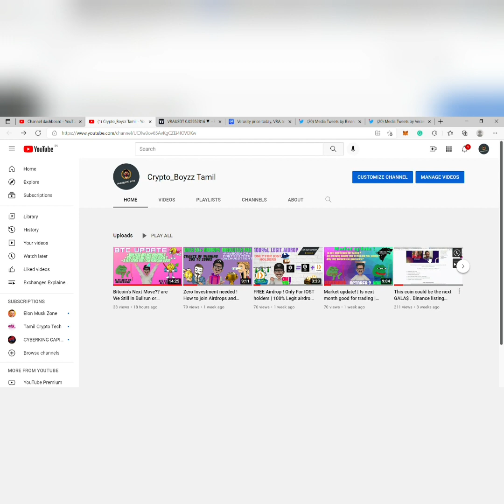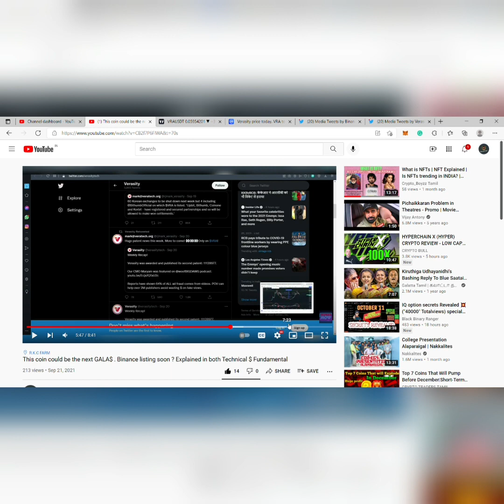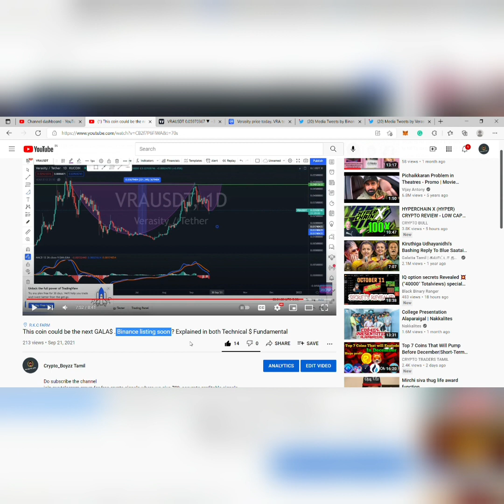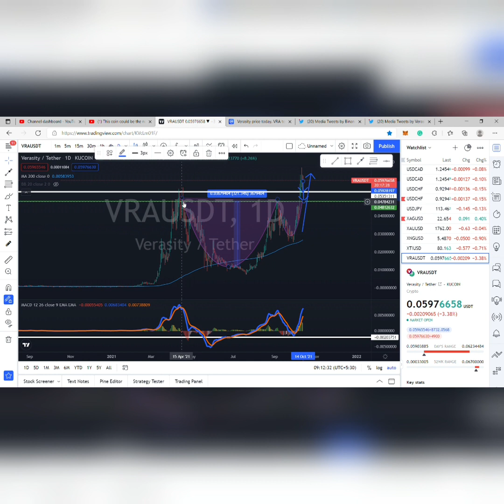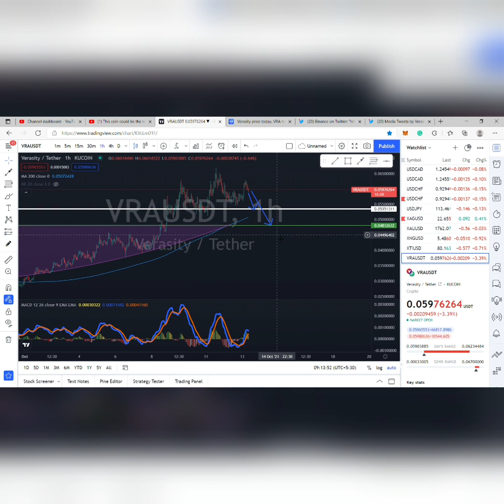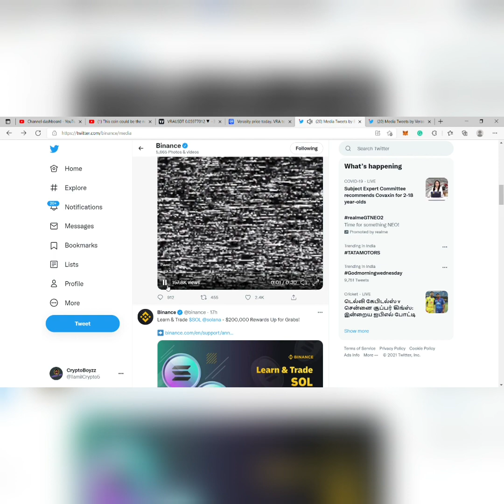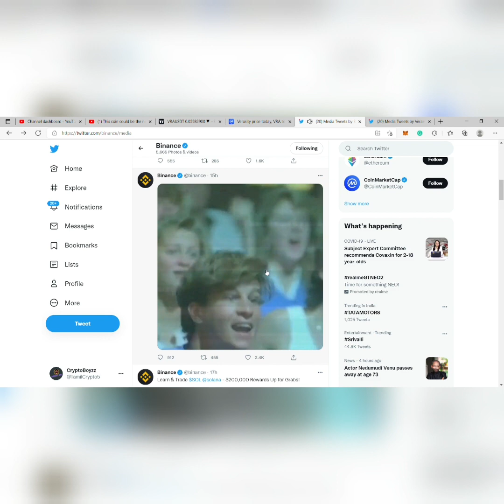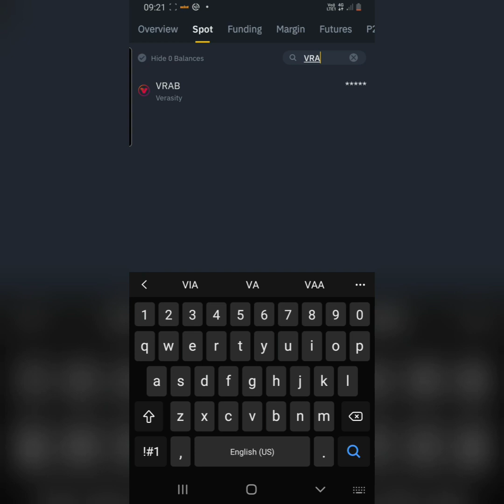VRA soon to binance? proof of binance listing VRA | DOUBLE YOUR MONEY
Watch the old video for clear knowledge.
great things in business are never done by one.
they are done by team of peoples .
in future we have planned many things by which we will able to gain profit easily.
you can ask any type of doubts regarding crypto with us
feel free to communicate
we need your support
we are new growing guns
we can't make it alone we need a good team
refer your friends
help us in our hard times to gain members